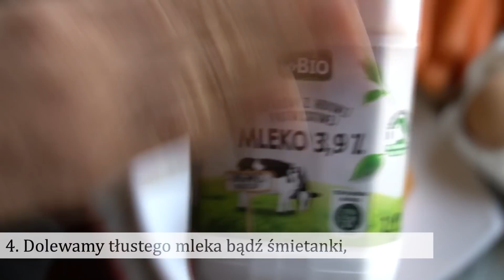Najlepsza wątróbka świata! *Można jeść codziennie i się nie znudzi*